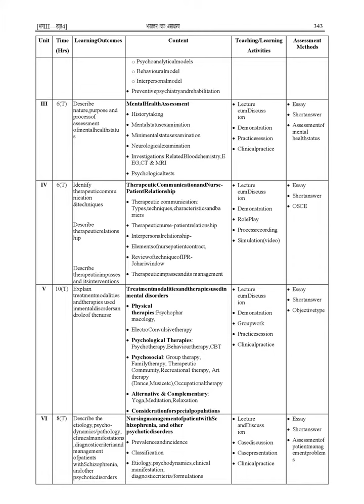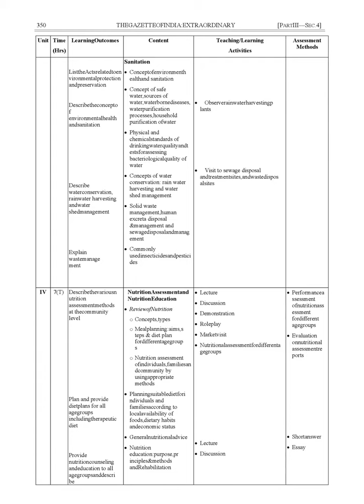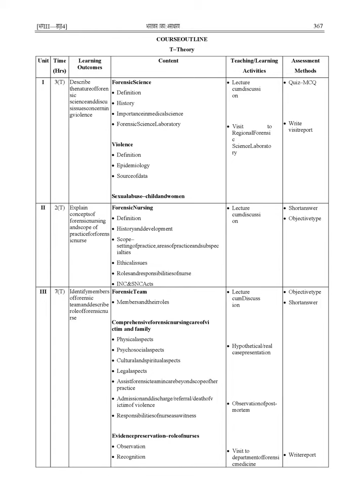B Sc Nursing semester 5 Syllabus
Rajiv Gandhi University of Health Sciences, Bengaluru, Karnataka.
BSc Nursing Syllabus (Semester 5)